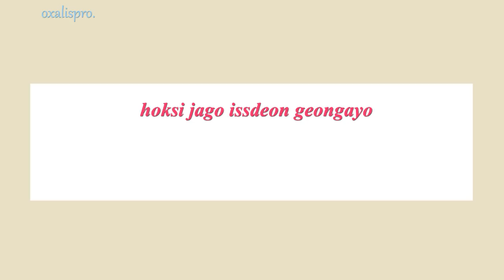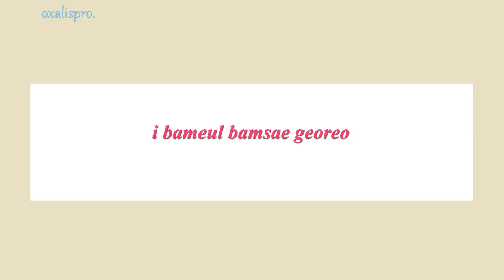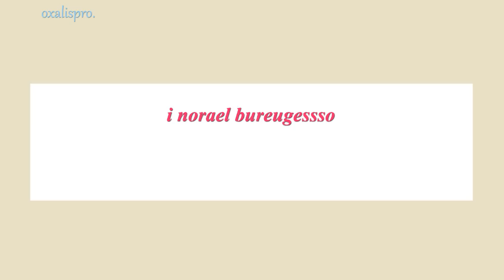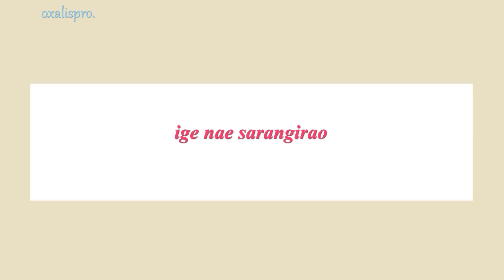Dalchong (Cheeze) - It's Love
Title: It's Love
Artist: Dalchong (Cheeze)
Album: My Wife is Having an Affair This Week OST Part.4
Year: 2016
credit to owner of this song ©